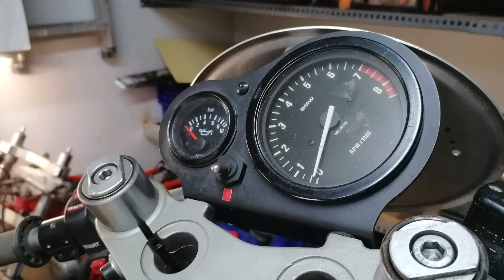En Venta BMW R100S año 1977 | Para circuitos | Moto clásica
Precio a consultar + Info Alberto (Barcelona) 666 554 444
BMW R100 S, año 1977
Moto clásica de competición para circuitos, no matriculada.
Extras:
Llantas 18
Basculante ancho
Frenos grandes Nissin
Horquilla 40
Gas rápido
Motor elevado
Carburadores nuevos del ortto
Tuvo de escape artesanal
Amortiguadores de gas
Amortiguador de dirección
Culatas grandes
Encendida electrónica